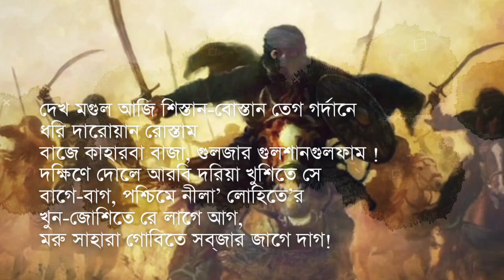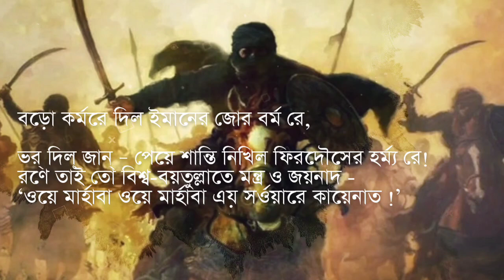ওরে মুসলিম | কাজী নজরুল ইসলাম | ফাতেহা-ই-দোয়াজ্-দহম্ [আবির্ভাব]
⏬আপনি যোদি আমাদের চ্যানেলের বিষয়বস্তুগুলো পছন্দ করে থাকেন তাহলে অবশ্যই লাইক শেয়ার করে বন্ধুদের মাঝে ছড়িয়ে দিন। ধন্যবাদ।